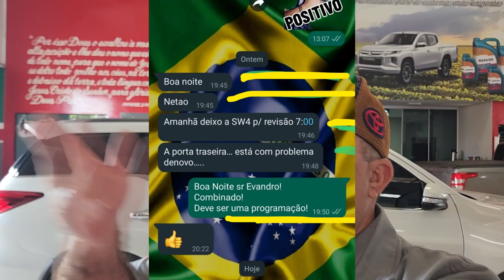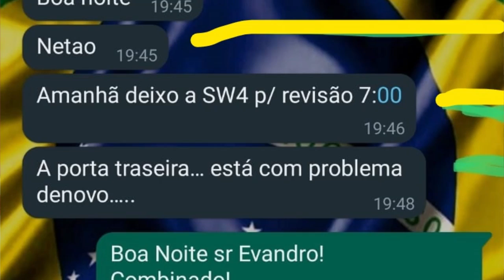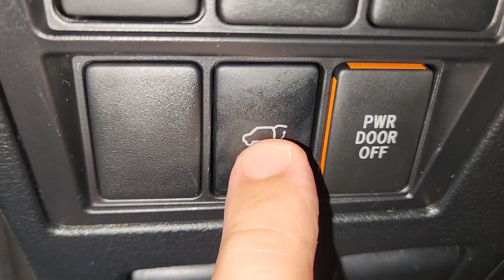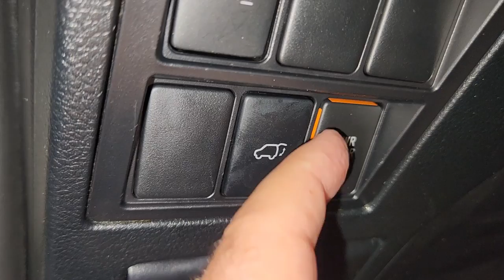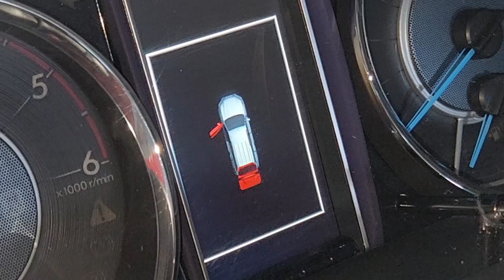EP. 935// SW4 Trocou os AMORTECEDORES da tampa TRASEIRA e voltou a não ABRIR!! ENTENDA!!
Nova SW4 2016/17/18  com apenas 68 mil km rodados e seu problema nos amortecedores da tampa traseira!
Como trocar amortecedor tampa traseira SW4?
Como programar a tampa traseira sw4 para abrir na chave?
Como destravar tampa traseira sw4?
Como usar aparelho para abrir porta eletrônica?
Programar controle alarme toyota hilux sw4 para abrir porta

"embreagem s10"
"melhor mecânica"
"mecânica chevrolet"
"melhor marca óleo s10 5w30"
"como balancear"
"review s10"
"sw4 s10"
"militec funciona"
"serviços toyota"
"oficina toyota"
"o que é hilux garbosa"
"mecânica toyota"
"manutenção toyota"
"restauração hilux"
"hilux antiga"
"diesel 4x4"
"como montar motor diesel"
"diesel 4x4"
"embreagem s10"
"melhor mecânica"